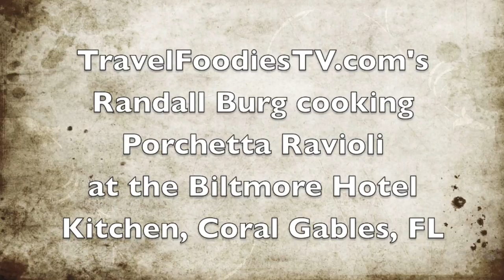Food Blogging at the Biltmore Hotel, Coral Gables, FL., ambassadorsvip.com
Contact Randall Burg If you are selling a yacht and want this kind of World Class Exceptional Marketing for your vessel.

Thinking of Buying or Selling a yacht?

I have been a yacht broker for over 17 years and have sold over 1,000 yachts. Crafting long term relationships with my clients and being part of buyers and sellers team that work together to assist them with locating their Ideal Yacht.

I am an expert with proactively deploying Social Media Networks, Youtube videos and Data Base Tools to locate The Ideal Yacht  for my clients and /or The Ideal Buyer for their yachts.

I Would greatly appreciate sitting down with you to explore how I can become part of your team of experts that are assisting you with selling your current yacht and/or locating your Ideal Yacht.

I usually return all calls/texts within 30 mins.
My direct # is 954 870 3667

Specializing in late model Pre-Loved yachts starting at $800,000

Click to Contact Randall Burg to
Request your personalized list of available vessels

I AM A LICENSED YACHT BROKER BASED IN SOUTH FLORIDA.

Randall Burg Concierge Yacht Broker Buy and Sell